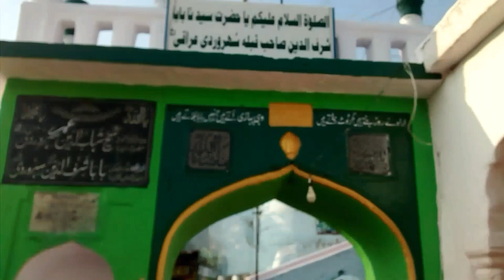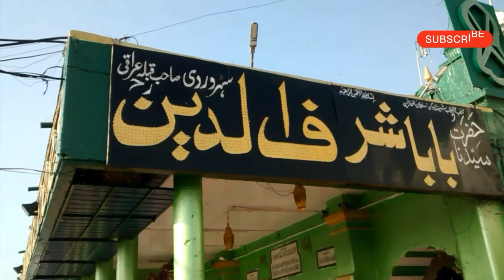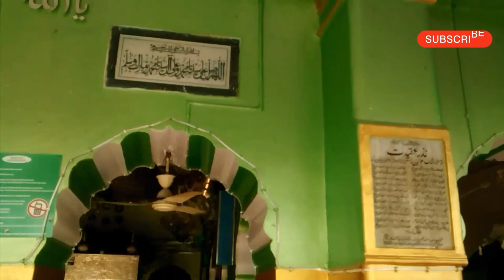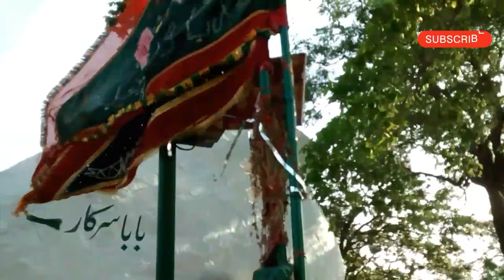Pahadi Shareef Baba sharfuddin Dargah vlog